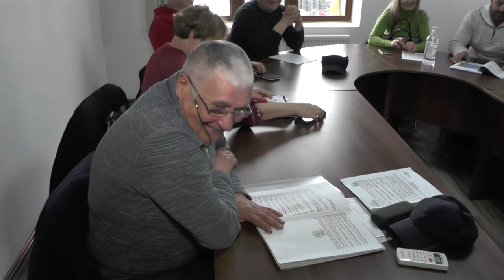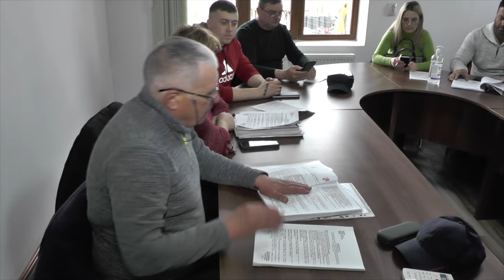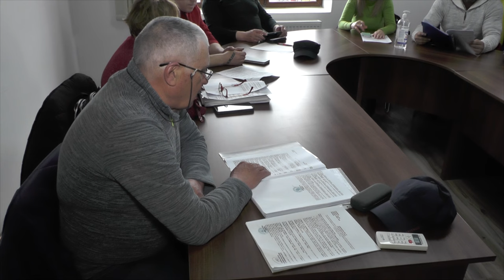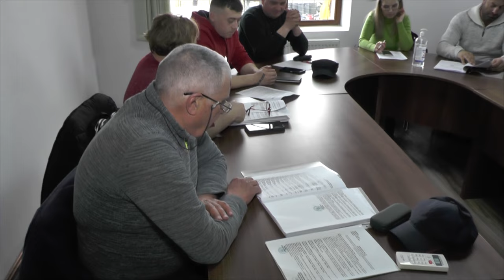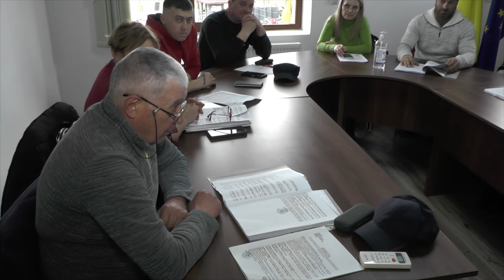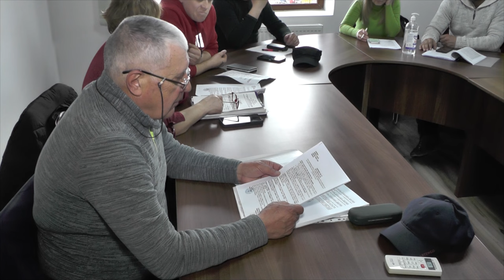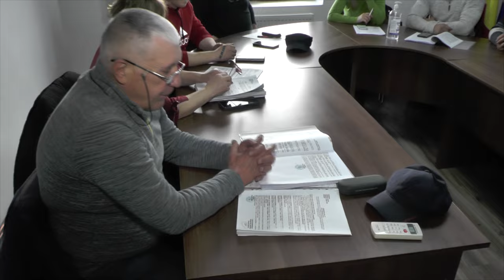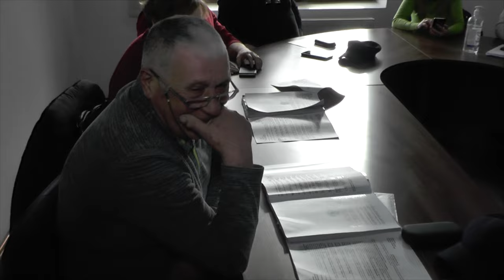GURA VAII - Sedinta Consiliului Local din 27 februarie FILMARE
GURA VĂII, județul Bacău - Ședința Consiliului Local din 27 februarie FILMARE EXCLUSIVTV.

Vizionare plăcută !

ROMANIA KEYWORD PRO PLUG-IN:
metaverse,
meta vers,
metavers,
metavers romania,